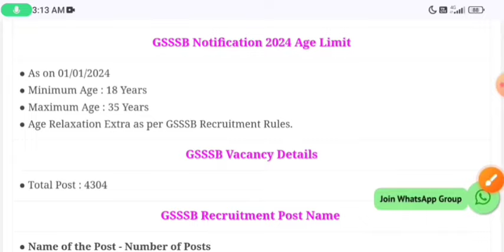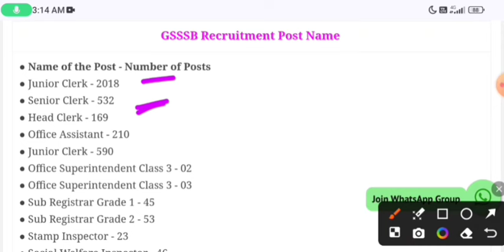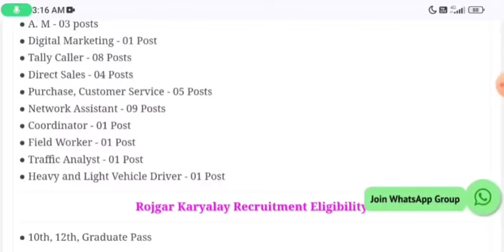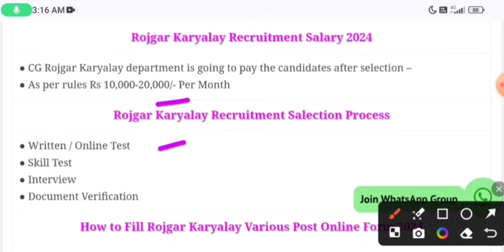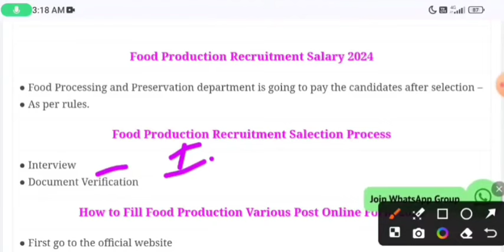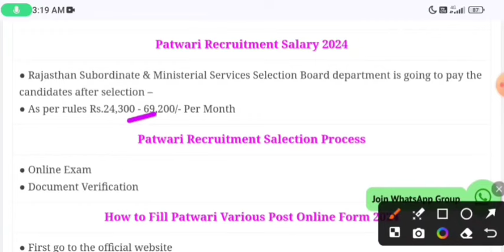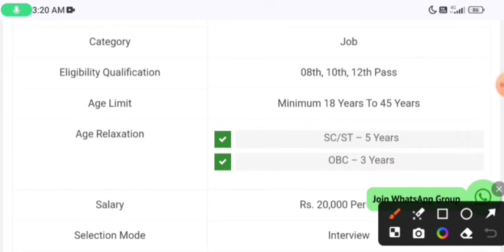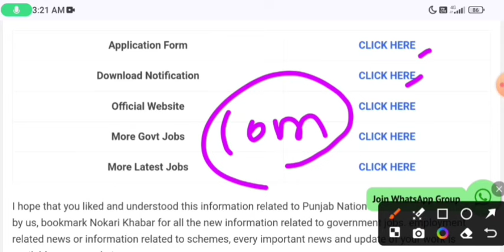Top 6 Government Job Vacancy in January 2024 | Latest Govt Jobs 2024 / Sarkari Naukri 2024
govt job in january 2024 , latest govt job in january
जनवरी 2024 में 6 बड़ी भर्तियां // Government Jobs in january 2024 // 2,45,000 Vacancies

Income Tax Department Recruitment 2024: Income Tax Department has published Income Tax Recruitment Notification 2024 for the posts of PS Cadre, Ao Cadre, Notice Server, LDC, Group C, Driver, Steno, Grade-2.

Sarkari naukri

10th pass jobs

12th pass jobs

Salary 65000

Latest jobs

IncometaxJob 10thpassjob​

10th Pass Job

Sarkari Naukri

Govt job